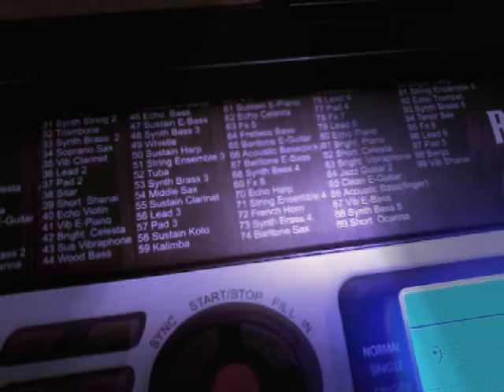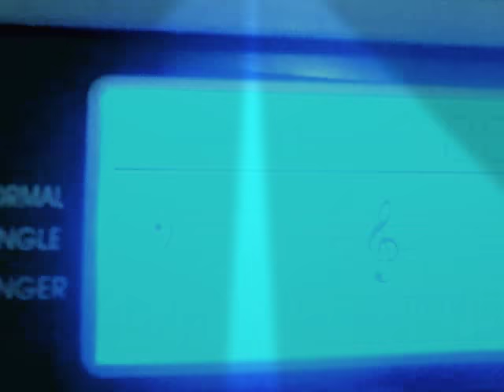Piano fun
It's a cool piano